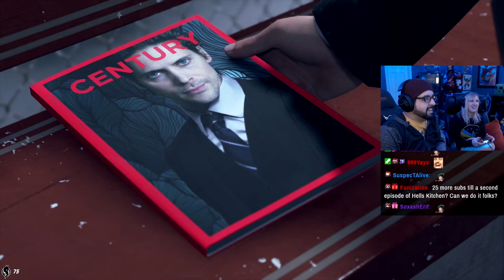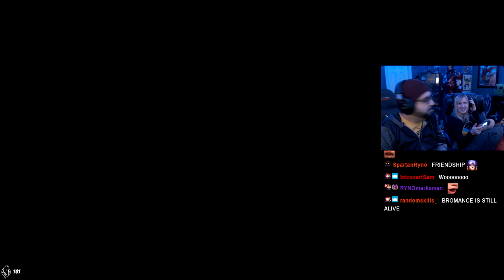THE BRIDGE - Detroit: Become Human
This is less about a fun haha game of robots isn't it.